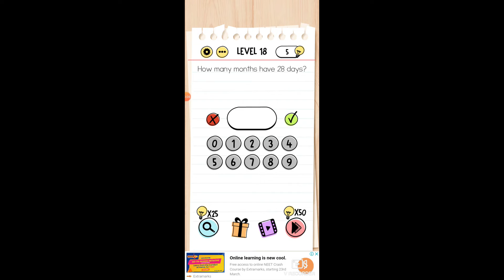Brain Test in Hindi - Level 16 to Level 20